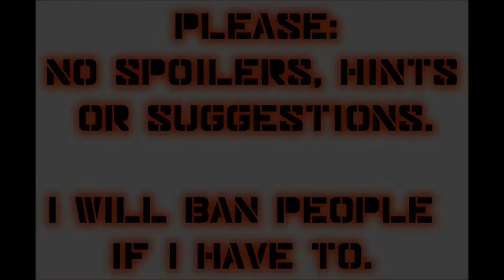Let's Play Mass Effect (Blind), Part 68: Amazon System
(Part 1 of 3) In this episode, we land on the planet Agebinium in the Amazon system, to find a stolen probe that has a nuclear warhead attached.